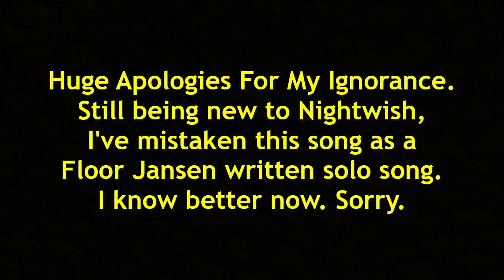Floor Jansen - Ever Dream (REACTION) | NPR #311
Welcome back, music lovers! In this highly anticipated reaction video, we delve into the enchanting world of symphonic metal as we witness the incredible talent of Floor Jansen in her unforgettable rendition of "Ever Dream." Get ready to be blown away as we join together in awe-inspiring admiration for this extraordinary vocalist.